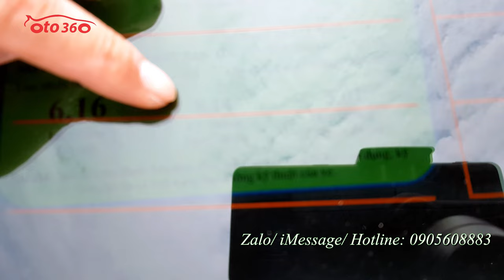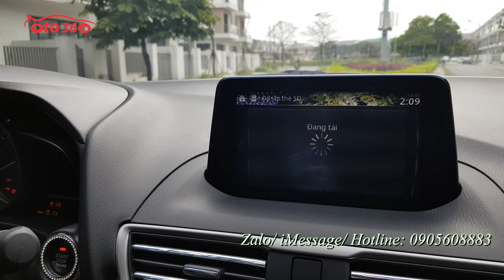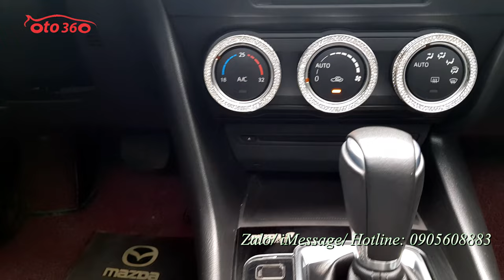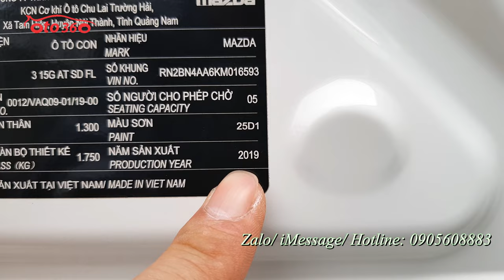Bán xe Mazda 3 1.5 Luxury 2019 sedan siêu lướt hơn 3 vạn km, giá 498tr, ai nhiệt tình trả giá là bán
Bán xe Maza 3 1.5 Luxury sản xuất năm 2019, đăng ký cuối năm 2019, ghế điện, mới lăn bánh được đúng 3 vạn km, Full lịch sử bảo dưỡng tại hãng, dàn lốp theo xe còn nguyên, và rất dầy, lốp sơ cua chưa hạ, bảo hiểm thân vỏ còn dài. Xe rất đẹp và mới, không phải dọn rửa.
Xe được trang bị động cơ xăng  1.5L , hộp số tự động 6 cấp, nội thất ghế da cao cấp, ghế điện,  khoá thông minh Smartkey (Stas/top), vô lăng tích hợp các phím điều khiển, kiểm soát hành trình, ga tự động (Cruicontro), sang số thể thao trên vô lăng, điều hòa tự động 2 vùng độc lập, phanh tay điện tử, hệ thống đèn xe tự động, itop, túi khí an toàn quanh xe, cửa nóc, đầu DVD, màn hình, tích hợp camera lùi, lắp thảm, trải sàn 5D cao cấp...